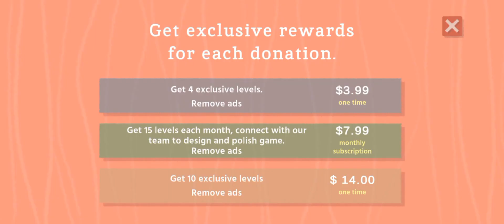Find Sort Match: Sorting games [New Levels] Walkthrough [New UPDATE October]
Dive into the captivating world of sorting games with our comprehensive walkthrough of Find Sort Match! Join us as we conquer every level, unveiling expert strategies and tips for each challenge. From simple sorting tasks to intricate puzzles, this video guide will equip you with the skills needed to breeze through all the levels. Whether you're a novice looking to enhance your sorting abilities or a puzzle enthusiast seeking the ultimate challenge, our walkthrough has you covered.